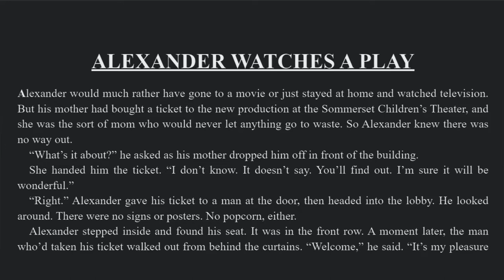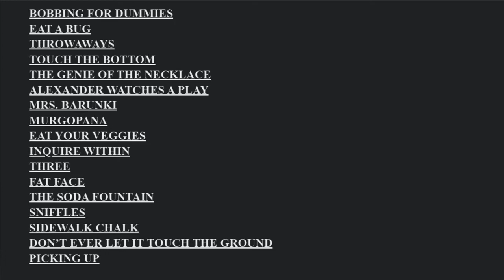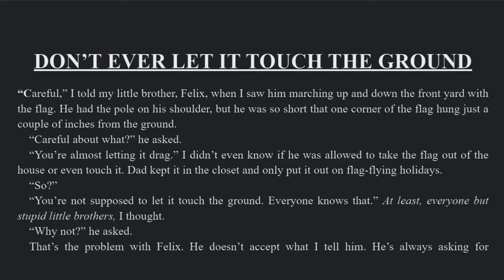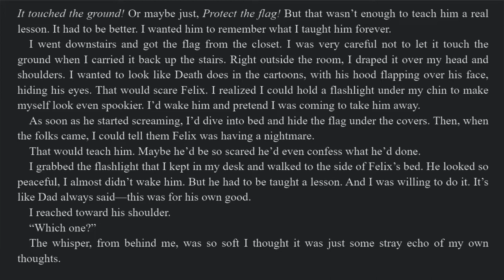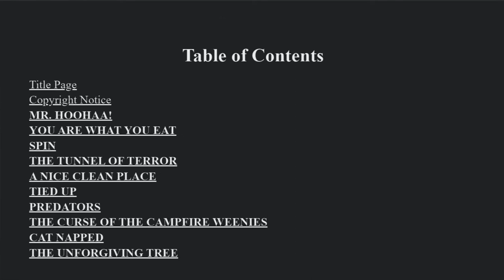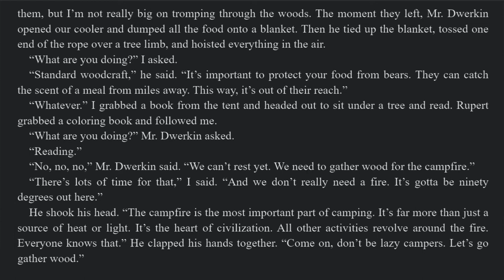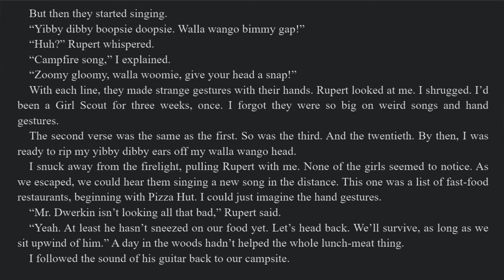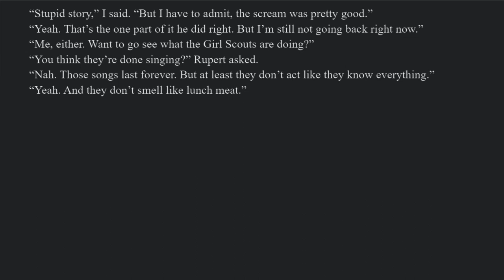DAVID LUBAR: Excerpts from Curse of the Campfire Weenies